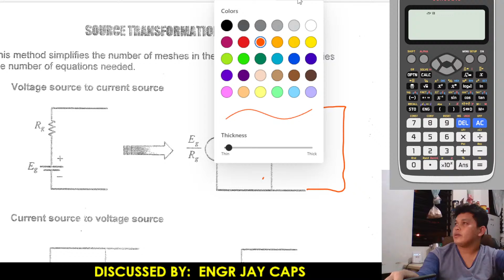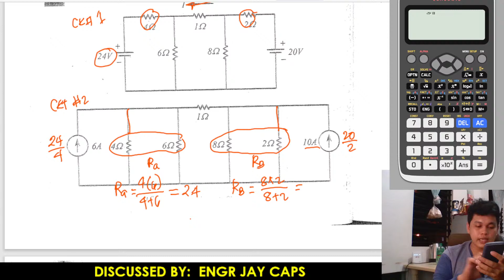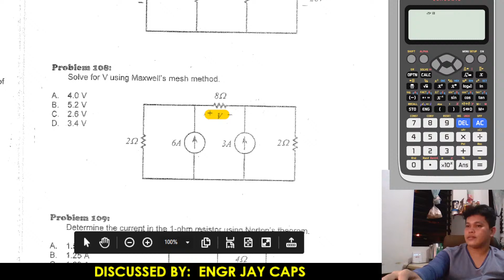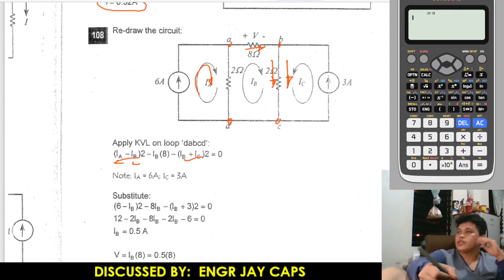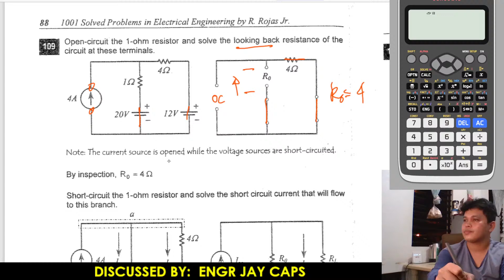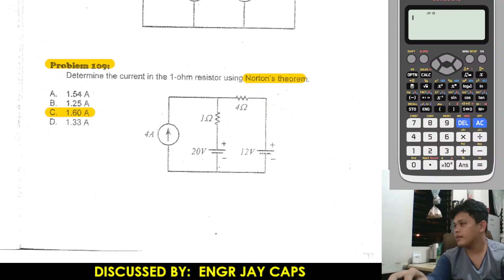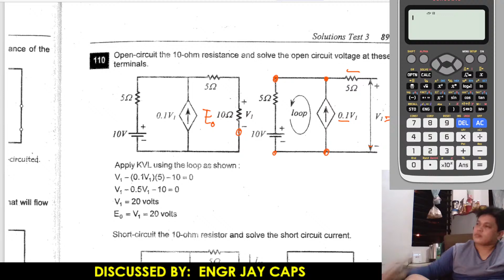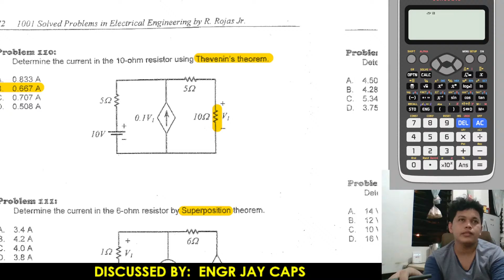1001 EE SOLVED PROBLEMS - PROB. NO. 107-110 | ENGRJAYCAPS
Let us solve some Electrical Engineering Problems in reference to the 1001 EE Book by Rojas, a well-known EE reviewer book in the PH.

1001 ELECTRICAL ENGINEERING REVIEW SERIES 😊
By: ENGR JAY CAPS

This video was uploaded for the purpose of helping our fellow EE & MASTER ELECTRICIAN students and reviewees. SHARE THE KNOWLEDGE that we have :)
Advance THANKS to those people who appreciate this simple way of tutorial video. Let us continue to help everyone in a little way we can :)

YOU WANT TO SIGN & SEAL WITHOUT LIMITATION! BE A MASTER PLUMBER WITH THE HELP OF THIS MPLE REVIEWER APP :)

"CREDITS to 1001 ELECTRICAL ENGINEERING BOOK of ROMEO ROJAS JR"